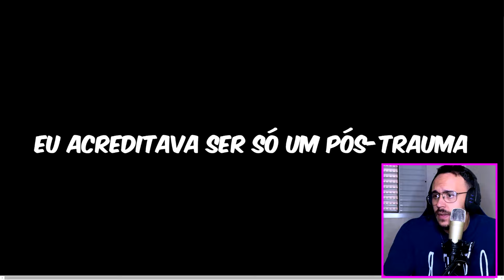MAMUTE VIROU PALHAÇO YOUTUBER DE NOVO!!!